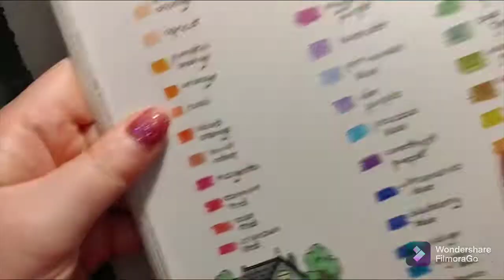Arteza Coloured Pencils and a Derwent Blender Pen in Worlds of Wonder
This is a work in progress from Worlds of Wonder, colouring book by Johanna Basford.

I have used Arteza coloured pencils and a derwent blender one.